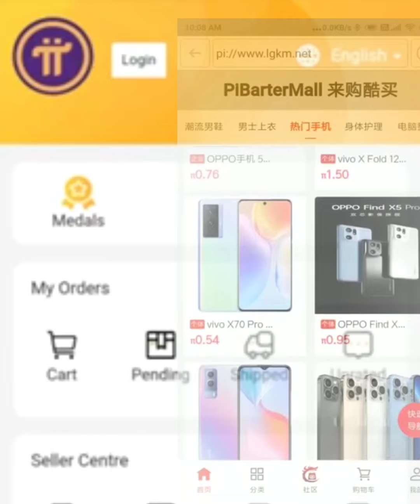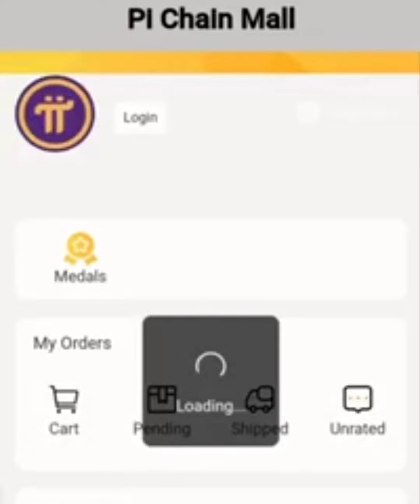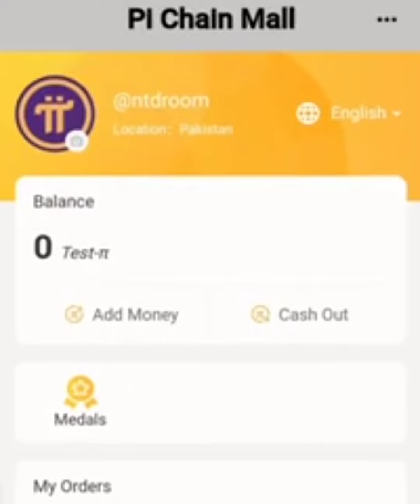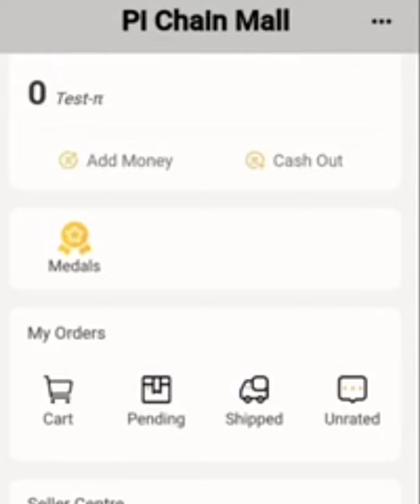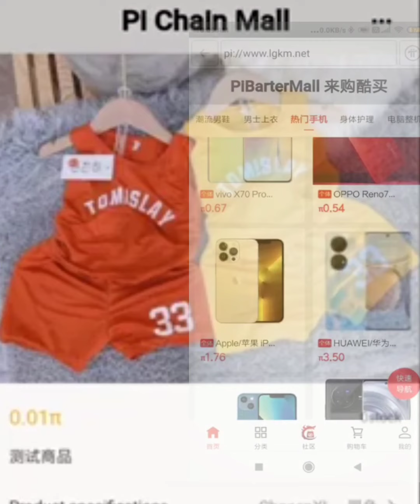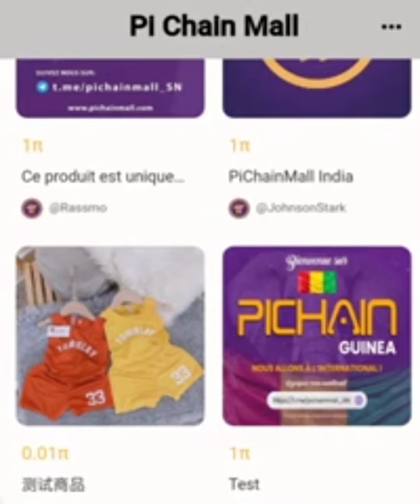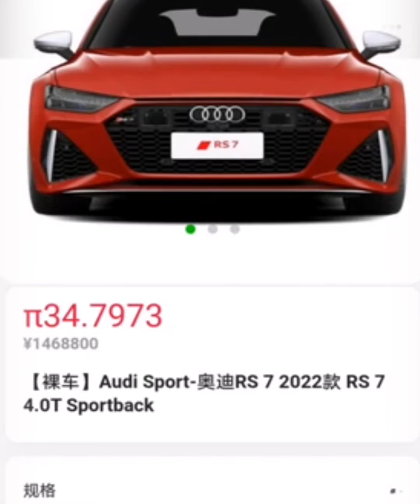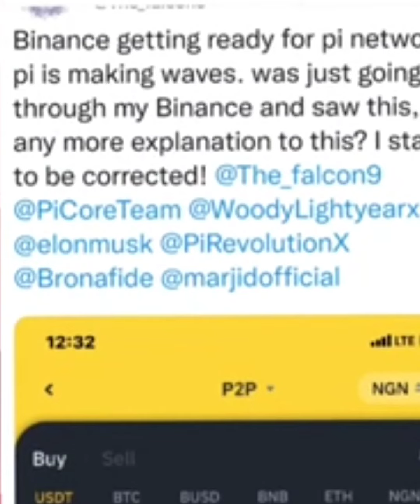BRMGSS PI PI के लिए तरसे बिना अपने परिवार की आर्थिक स्तिथि को मजबूत करें!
What is BRMGSS?Who can join BRMGSS?Can all Indian citizen apply for BRMGSS railway job?Will railway mal godam be permanent?